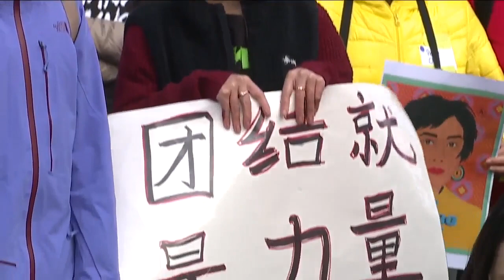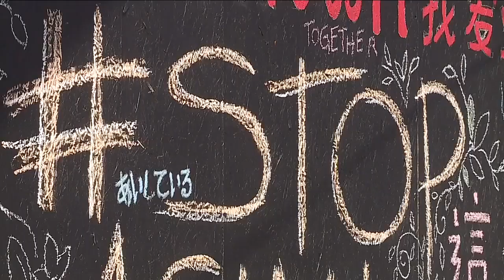Northeast Ohio groups show solidarity for Asian community after violence, harassment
In Cleveland’s AsiaTown, the culture is visible in the public art, small businesses, and street signs, which have been outfitted with signs contributing to the neighborhood’s branding.